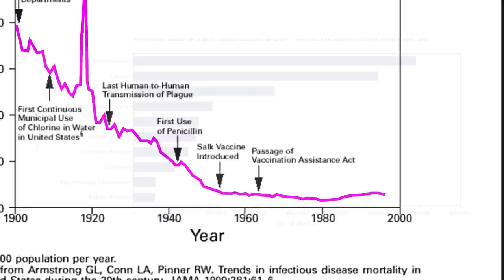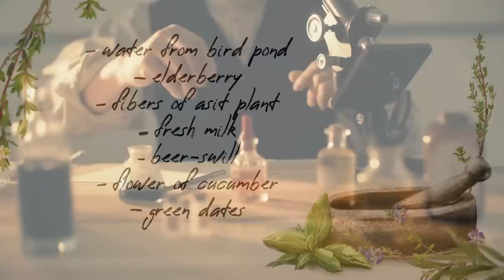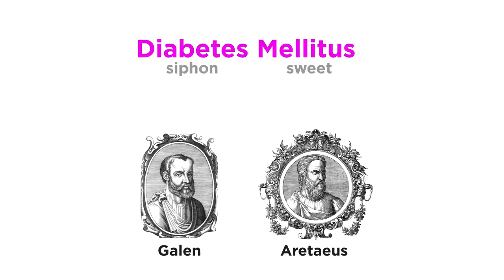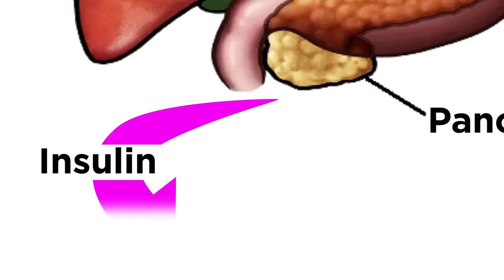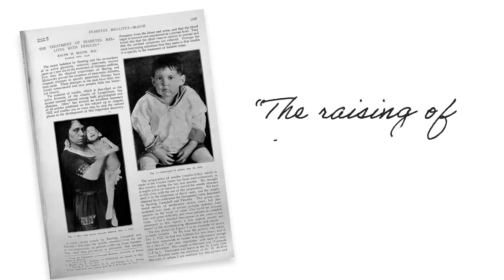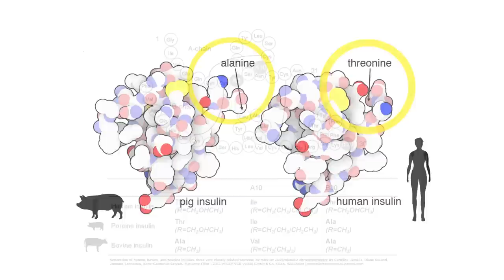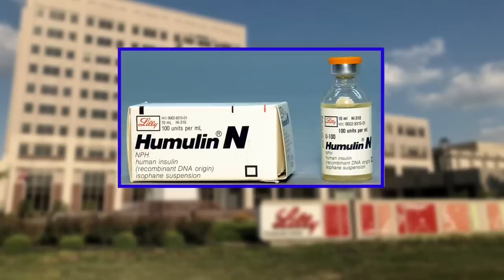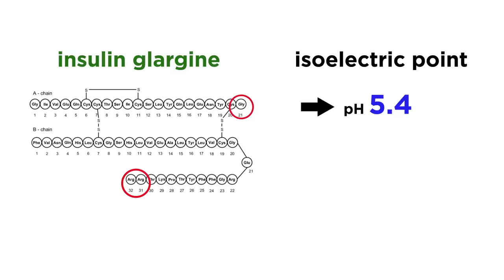Diabetes and Insulin: A Triumph for Recombinant DNA Technology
Having talked a lot about diseases caused by pathogens, and the breakthroughs with antibiotics and vaccines to address them, it's time to check out some other maladies that are more directly related to human physiology. Let's start with diabetes mellitus, which afflicts hundreds of millions worldwide. What is diabetes? How has it been interpreted over the centuries? And what sort of treatment is available today? This is a fascinating story, culminating in a triumph for recombinant DNA technology, the method by which we currently produce human insulin, the treatment for diabetes. Let's dive right in!